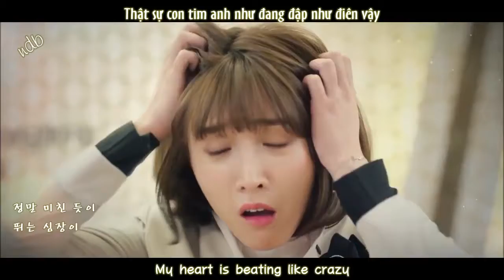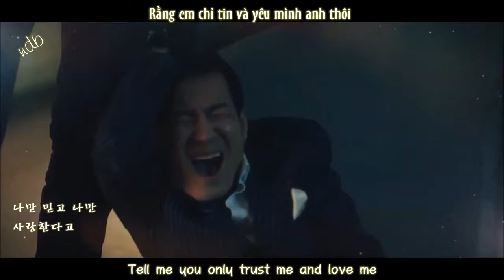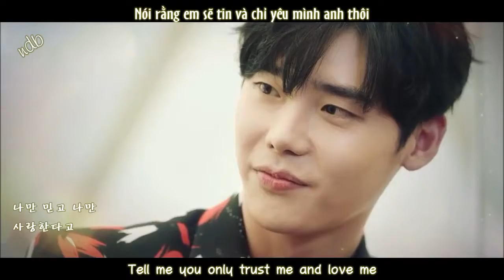[Hangul-Engsub-Vietsub] Kissing You - Ji Chang Wook (7 First Kisses OST)